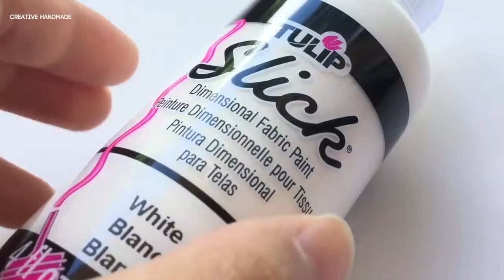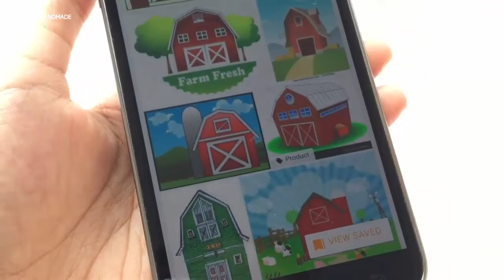Hướng dẫn làm squishy heo hồng đáng yêu | Creative Handmade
Các bạn đang xem: Hướng dẫn làm squishy heo hồng đáng yêu